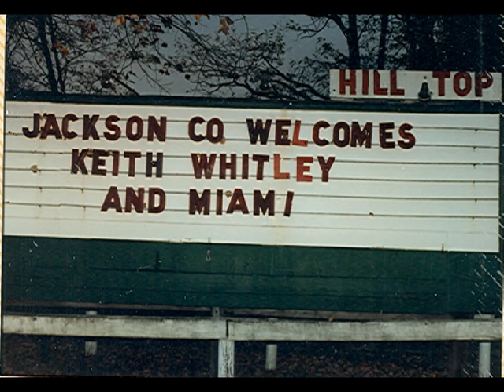Keith Whitley Photo show